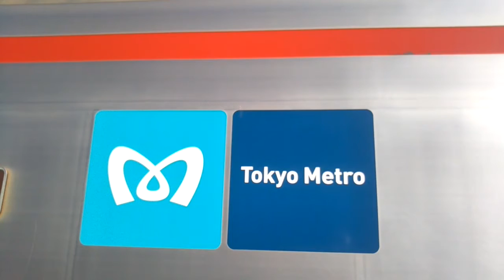【メトロ緋色の赤帯】丸ノ内線02系 交互に現れる【銀に輝く第三軌道メトロ】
東京都 東京メトロ丸ノ内線 四ッ谷

注            意
当チャンネルが配信した動画をご視聴する前に、必ず説明欄をよく読んでください‼️先日配信した動画に説明欄を読まずにコメントする方がしまして、撮影日・撮影場所は説明欄に記載していますので、まずはそちらを先によく読んでからご視聴する上でコメントするようお願い申し上げます‼️

本動画は、四ッ谷にて丸ノ内線02系が発車して入線するというシーンを撮影した動画です‼️500形の後継で丸ノ内線2代目として活躍しましたが、  今後は新型の2000形と少しずつ順次置き換える予定とのことで、02系お別れ乗車・撮り鉄をしたい方はなるべくお早めに訪れることをおすすめします‼️